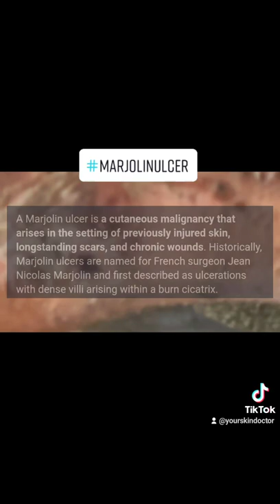A case of Marjolin Ulcer